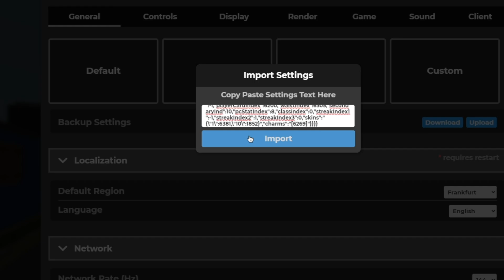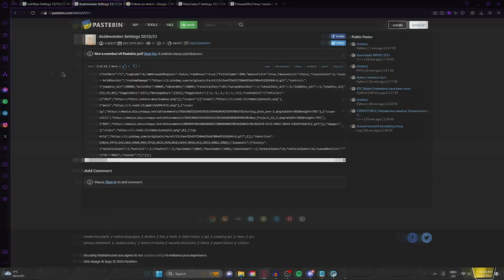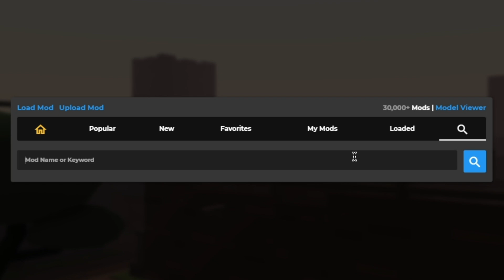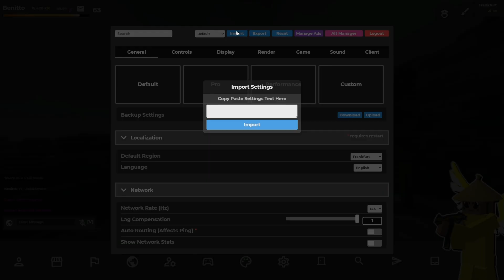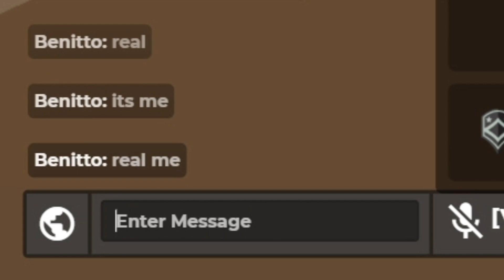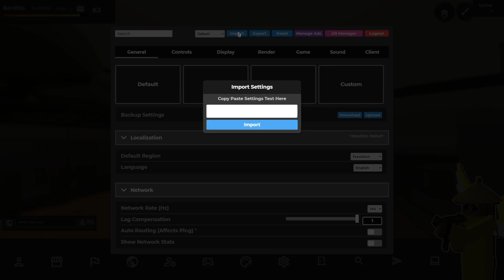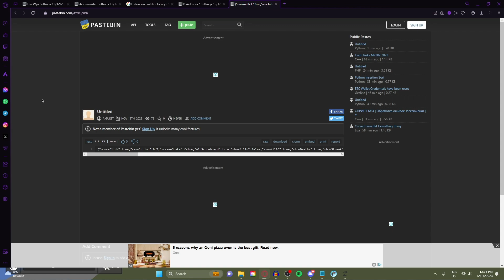USING INSANE KRUNKER SETTINGS!! (Content Creators PT4)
Get ready to level up your Krunker.io game with me today! I'm diving into the secret sauce of content creators' settings and mods. I'll break down what I think about them and show you how overpowered some of these settings are!

- mOD: WYAMOD

- mod: drug / acidic

- settings: Follow on twitch
- mod: NizzQ_Edit

- settings: Private
- mod: NizzQ_Fixed

- mod: non

00:00 - Intro
00:40 - LoicWya
02:45 - Acidmonster
04:10 - Karmahard
06:04 - PøkeCuber7
09:39 - Aflack
12:48 - Outro

-Monitor: Aoc C27G2U/BK 27

-Microphone: Devine M-Mic USB

-Keyboard: DIERYA DK61E 60%

-CPU: AMD Ryzen 7 5800 8-Core Processor